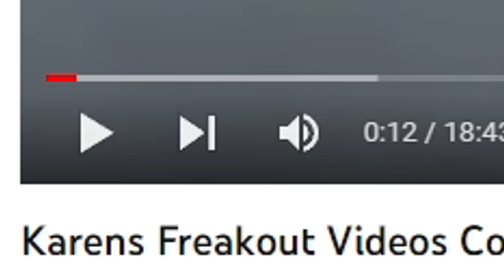Daz Watches Crazy Karen's